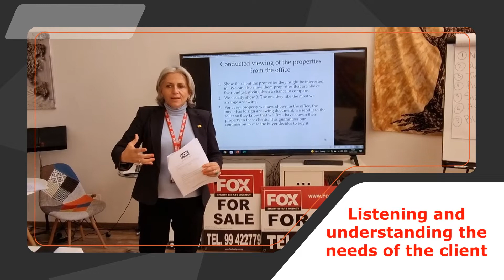We are committed to excellence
FOX Smart Estate Agency, Registered & Licensed Estate Agency - R.N. 488, L.N. 344/E